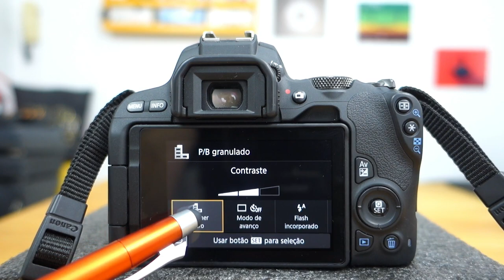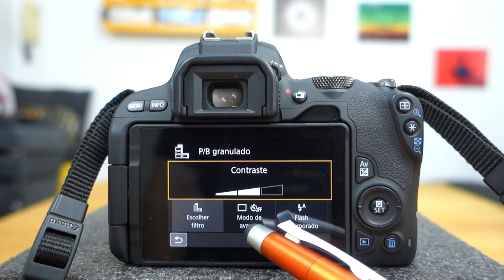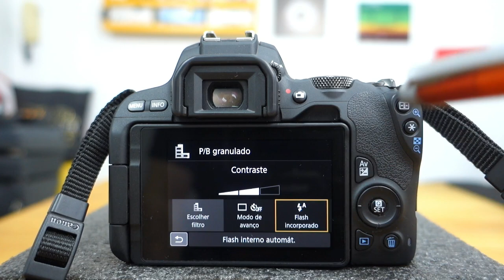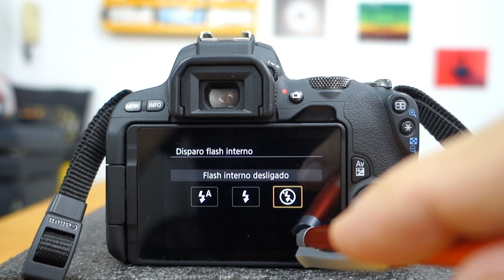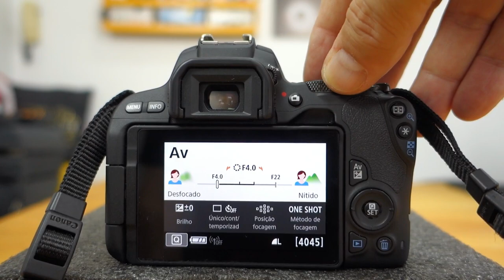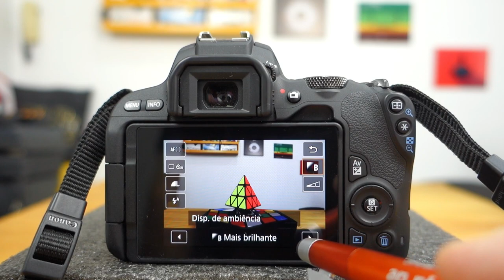2 Formas Fáceis de Fazer Fotos em Preto e Branco - DSLR Canon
Na nossa 3ª Dica vou mostrar como vc faz para "tirar"  fotos em  Preto & Branco, sem ter que usar softwares sofisticados ou mesmo sem ter que ficar horas e e horas na frente do seu computador tentando obter um bom resultado nas suas fotos.
Fotografar em preto e branco é uma das técnicas que muitas pessoas procuram, depois que evoluem um pouco no no mundo da fotografia.
Este tutorial, é voltado para quem está iniciando e, portanto, ensina um método simplificado de capturar fotos  em preto e branco.
Claro que se vc quiser se aprofundar nessa área vc vai ter que estudar algumas técnicas e terá também terá que  dominar algumas ferramentas esenciais de "conversão" como o Perfect B&W ou o Nik Silver Efex.
Mas, com as 2 dicas fáceis que passo no vídeo, vc já será capaz de fazer algumas fotos bem legais em Preto e Branco.
Abraço.

🎥  Câmera : Sony RX100
 🔊  Captação de Áudio: Zoom H2n
 🎶  Atribuições Imagens/Músicas: Biblioteca do Youtube